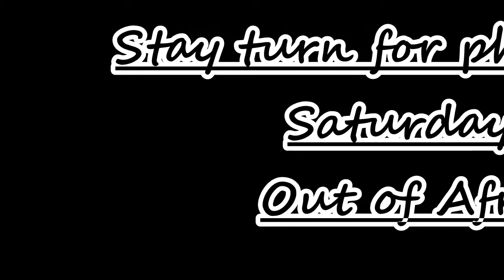Session 1 Video 211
Started the day getting. Doing some running areound. Editing some photo's.